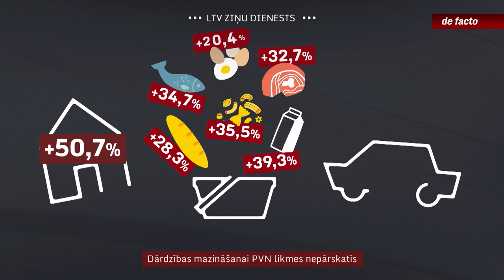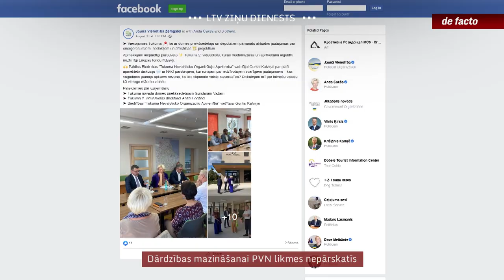Dārdzības mazināšanai PVN likmes nepārskatīs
Ne jau tikai apkures un elektrības rēķini šogad būtiski pieauguši. Dārgāks ir kļuvis viss – pārtikas produkti, transporta izdevumi. Viss kopā novedis pie desmitgadēs nepieredzēta cenu lēciena. Tomēr valdības plānotā palīdzība vairāk fokusēta tieši uz enerģijas rēķinu kompensēšanu. Vēl pirms dažām nedēļām Ekonomikas ministrijas gatavotajā pretinflācijas plānā pavīdēja arī ideja samazināt PVN pārtikai, bet par to sajūsmā nav bijusi Finanšu ministrija. Tagad jautājums no dienaskārtības pazudis.